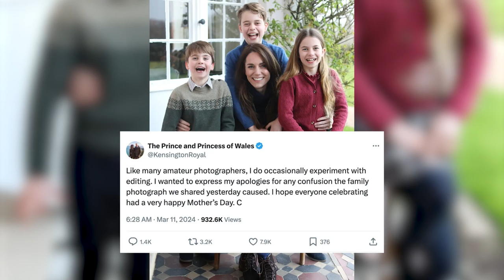Kate Middleton spotted leaving Windsor Castle with Prince William after post-surgery Photoshop fail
Kate Middleton was spotted departing Windsor Castle with Prince William Monday afternoon after fans have been busy speculating about her whereabouts.

The Princess of Wales, 42, appeared to sit in the backseat of a chauffeured vehicle with her husband, who was dressed in a classic suit. Middleton was accompanying her husband to Westminster Abbey, where he’ll be attending the annual Commonwealth Day service.

We’re told Middleton will not attend the event and instead was heading to a private appointment.